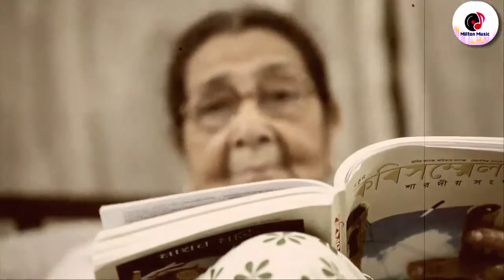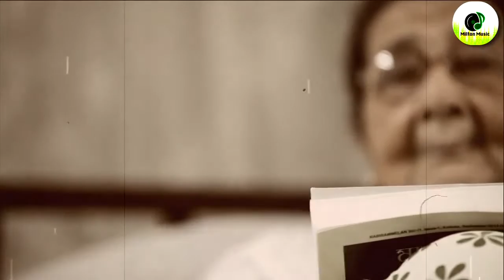Ami Opar Hoye Boshe Achi | Debalina Sinha Roy | Bengali Folk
আমি অপার হয়ে বসে আছি ওহে দয়াময়
পারে লয়ে যাও আমায়।
নাই আমার ভজন সাধন চিরদিন কুপথে গমন
নাম শুনেছি পতিত পাবন তাইতে দেই দোহাই ||
আমি একা রইলাম ঘাটে ভানু সে বসিলো পাটে
আমি তোমা বিনে ঘোর সংকটে না দেখি উপায়||
অগতির না দিলে গতি ওই নামে রবে অখ্যাতি
ফকির লালন কয় অকুলের পতি কে বলবে তোমায়